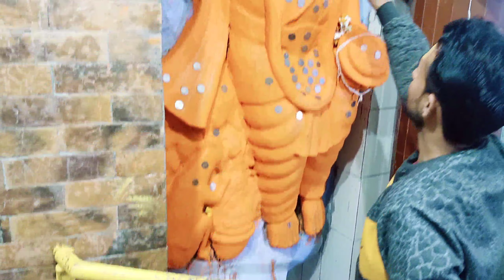Bhoole nath ke darbar // tapkeshwar temple // Dehradun devbhoomi blog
bhoole nath ke darbar me, Tapkeshwar temple Dehradun Uttarakhand,
Hansraj Raghuvanshi new song, bhoole nath, anil nautiyal, manoj dey, badana, bb ki vain,